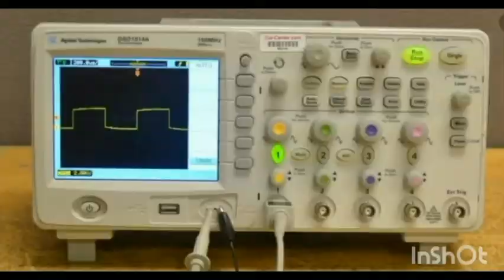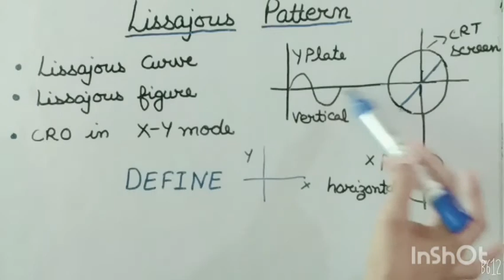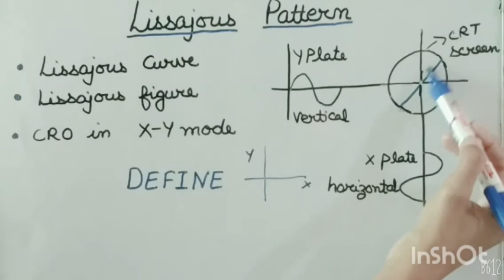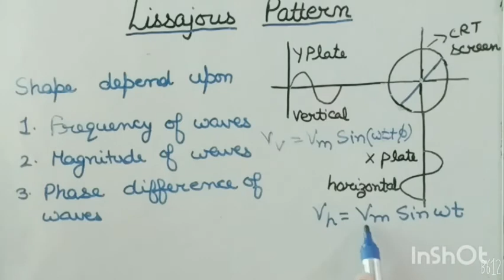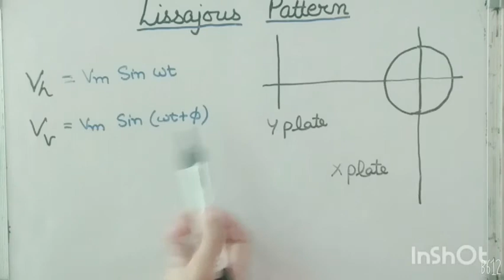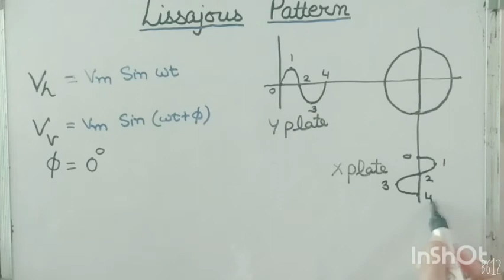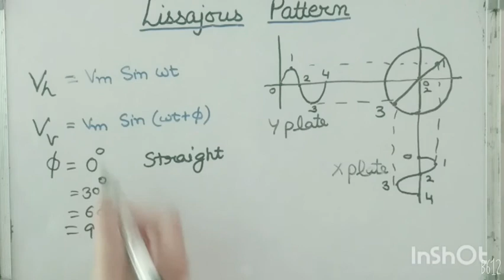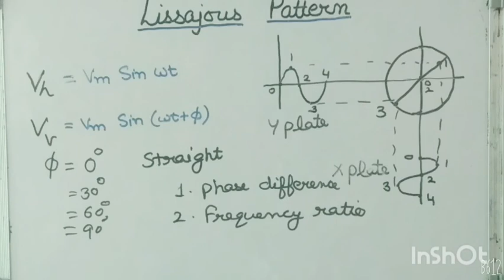Lissajous Pattern - Part 42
This video is part of chapter 2 of Trade 2 of class 12 vocational electronics.